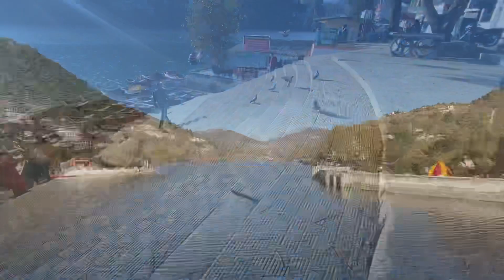Bhimtal-Nainital | Uttarakhand | Adventures | Budget Tour |Complete Travel Guide |Lake side stay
Bhimtal-Nainital | Uttarakhand | Lake side stay | Adventures | Budget tour | Complete travel guide.
repost @uttarakhandpolice कांवड़ यात्रा की एक खूबसूरत तस्वीर। एक ओर माँ गंगा का पवित्र जल और दूसरी ओर साक्षात माँ।

How to reach Bhimtal.
Is video me aapko Bhimtal ke bare m poori jankari milegi . jaise Hotel , Adventures like boating, Zorving , Paragliding and all.
Hotel- Paradise Inn
Boating Charges- 350/ Boat
Zorving Charges- 200/ person
This is the Day 1 of My whole Trip. 1- Bhimtal, 2-Kaichidham, 3-Nainital
Bhimtal is a town and a nagar panchayat in Nainital district in the state of Uttarakhand, India. It is situated at an altitude of 1370 meters above sea level and is about 22 kilometers from Nainital. The major attraction in Bhimtal is the Bhimtal Lake, which has an island at its centre.
Bhimtal is an ancient place named after Bhima of Mahabharata. Bhimeshwara Mahadev Temple, an old Shiva temple in the bank of Bhimtal lake, is believed to have been built when Bhima visited the place during the banishment (vanvas) period of Pandavas.
Here the list of Attractions in Bhimtal.
Bhimtal Lake
Bhimtal Lake Aquarium
Bhimeshwar Mahadev Temple
Victoria Dam
Hidimba Parvat
Vankhandi Ashram
Nal Damyanti Tal
Sayad Baba Ki Mazar
Lok Sanskriti Sangralaya